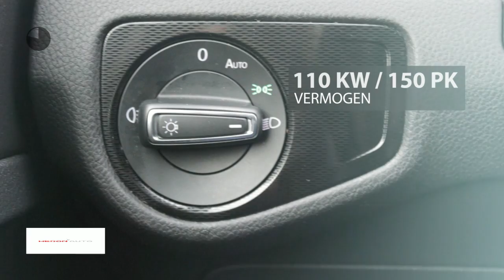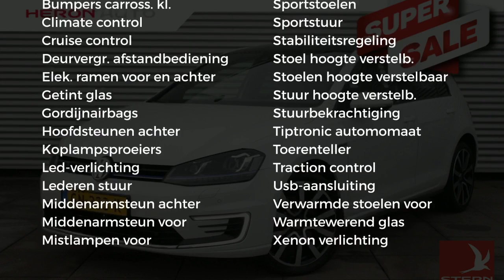Volkswagen Golf GTE 204PK DSG NAVI 7%bijtelling 18" LMV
Gem. verbruik: 1,0 l/100km
Verbruik stad: 8,0 l/100km
Verbruik snelweg: 5,0 l/100km
Emissie: 39,0 g/km
Energielabel: A

Merk: Volkswagen
Model: Golf
Type: GTE 204PK DSG NAVI 7%bijtelling 18" LMV
Bouwjaar: 2015
Vermogen: 150 kW
Cilinderinhoud: 1.395 cc
Aantal cilinders: 4
Brandstof: hybride
Uitstootklasse: euro 6
Transmissie: automatisch
Gewicht (leeg): 1.499 kg
Max trekgewicht: 1.500 kg
Carrosserievorm: hatchback (5 drs)
Kleur: wit

Accessoires:
* Achterbank neerklapbaar (ongelijke delen)
* Achteruitrijcamera
* Afdekscherm bagageruimte
* Afgevlakt sportstuur
* Airbags voor
* Alarmsysteem
* Ambiente verlichting
* Automatische Parkeerrem
* Automatische Stabiliteits Controle
* Aux aansluiting
* Bandenspanningscontrole
* Bestuurdersstoel in hoogte verstelbaar
* Bluetooth Audio
* Boordcomputer
* Buitenspiegels in carrosseriekleur
* Buitentemperatuurmeter
* Bumpers in carrosseriekleur
* Carkit
* Centrale deurvergrendeling afstandbediend
* Climate control
* Cruise Control
* Elektrisch bedienbare ramen voor en achter
* Elektrische parkeerrem
* Getint glas
* Gordijnairbags achter
* Gordijnairbags voor
* Hoofdsteunen achter
* In hoogte verstelbaar stuur
* Koplampsproeiers
* Lederen stuurwiel
* LED verlichting
* Lichtmetalen velgen (18)
* Middenarmsteun achter
* Middenarmsteun voor
* Mistlampen voor
* Navigatie Discover Pro
* Navigatiesysteem
* Panoramadak
* Parkeersensoren
* Radio
* Radio/CD speler
* Regensensor
* Snelheidsbegrenzer
* Spiegelpakket
* Spoiler achter
* Sportinterieur
* Sportonderstel
* Sportstoelen
* Sportstuur
* Stoelen in hoogte verstelbaar
* Stoelverwarming voor
* Stuurbekrachtiging
* Telefoon
* Tiptronic
* Toerenteller
* Traction control
* USB aansluiting
* Verwarmde buitenspiegels
* Warmtewerend glas
* Xenon verlichting
* Zij-airbags
* NAP
* Energielabel A
Omschrijving:
Dit betreft een rijklaarprijs, dus inclusief afleverkosten en 6 maanden BOVAG, Das Welt of Audi Selectie Plus garantie. Schitterende GTE met 204 PK! de auto heeft zowel een 1.4 150PK sterke benzinemotor als een elektrisch gedeelte. Supersnel, fluisterstil en zeer luxe en comfortabel!Dit betreft een rijklaarprijs, dus inclusief afleverkosten en 6 maanden BOVAG, Das Welt of Audi Selectie Plus garantie. Bij ons kunt u zelf kiezen hoe u een auto afgeleverd wil hebben. Vraag naar de voorwaarden. Voor meer informatie over occasions kunt u contact opnemen met Jeroen Brink of Tim Janssen op 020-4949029. Voor nieuwe Auto's kunt u contact opnemen met Ron Vlaanderen Oldenzeel 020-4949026 of met Edwin Keur 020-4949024. In verband met de indeling van het pand verzoeken wij u om even te bellen als u wilt komen proefrijden. Ofschoon wij deze website met de grootst mogelijke zorg bijhouden behouden wij het recht voor op verkeerde uitvoeringen of verkeerde uitrusting niveaus. Wij zijn officieel VW & Audi dealer.

Aanbieder: